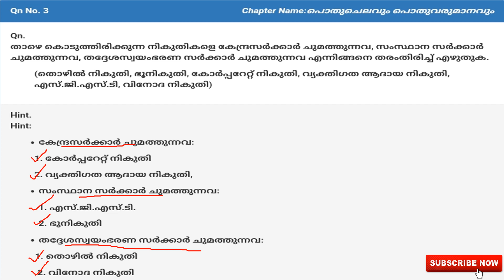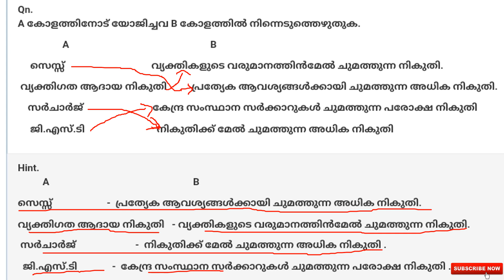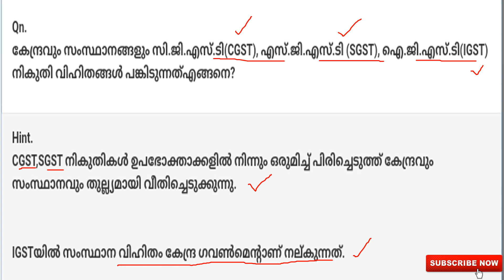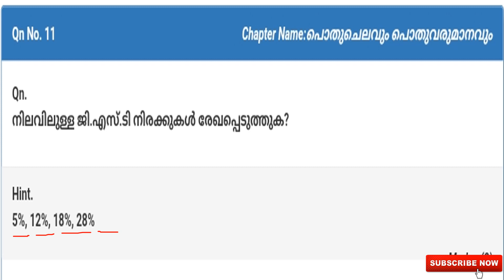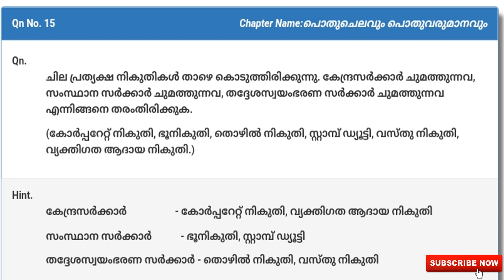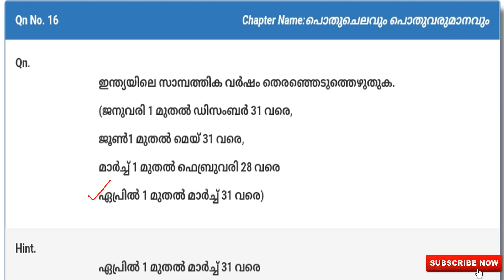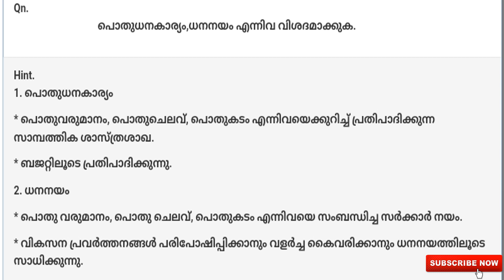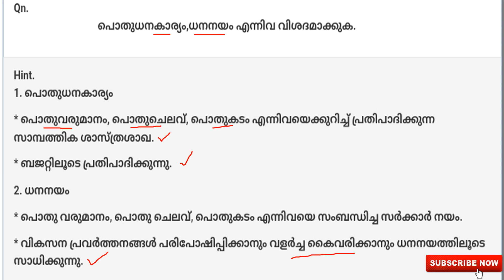PSC SAMAGRA QUESTION POOL || പൊതുചിലവും പൊതുവരുമാനവും || LDC & LGS MAINS | DEGREE PRELIMS ||KPSC